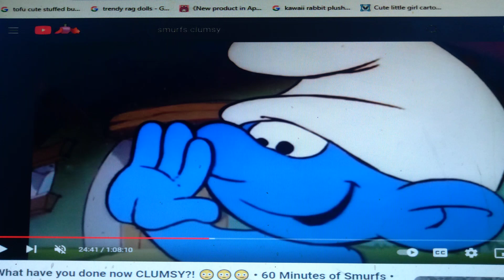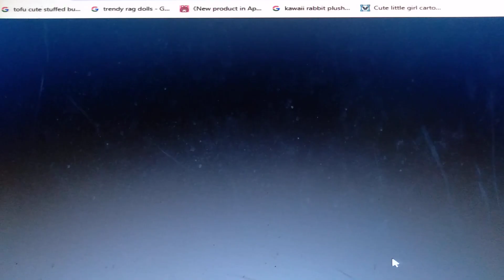The Pebble and the Smurf Part 9 - Clumsy Tells Ratso About Smurfette/The Escape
Part 9
Ratso Will Help Clumsy Escape and Go Back to Antarctica